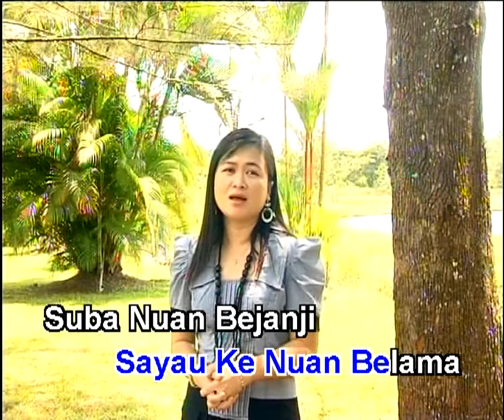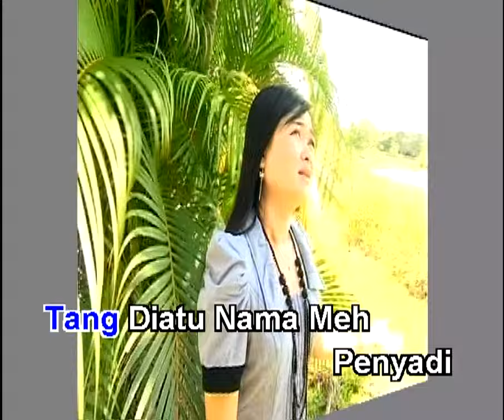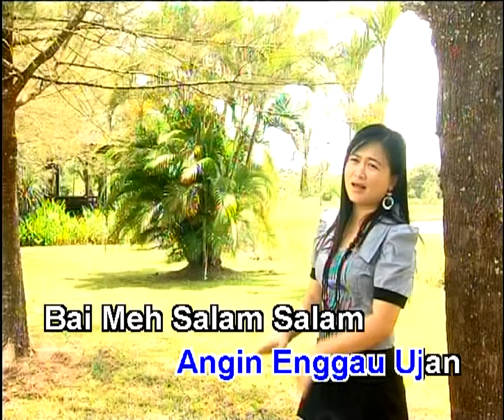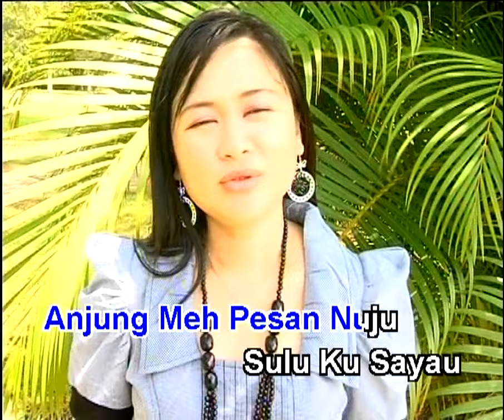Agi Ngenang Nuan - Ita Medin